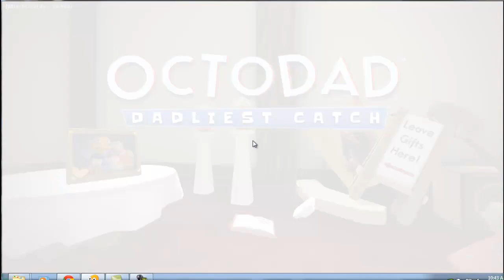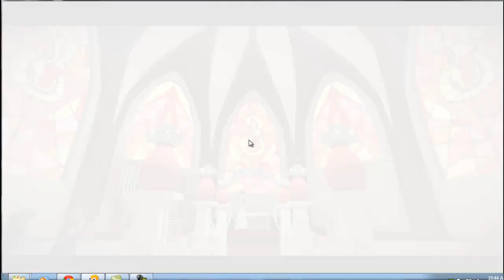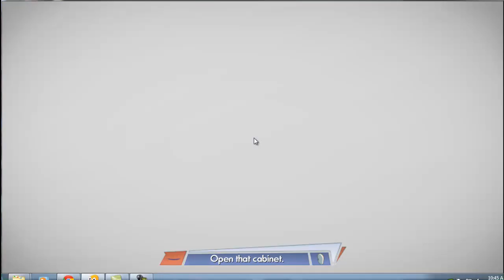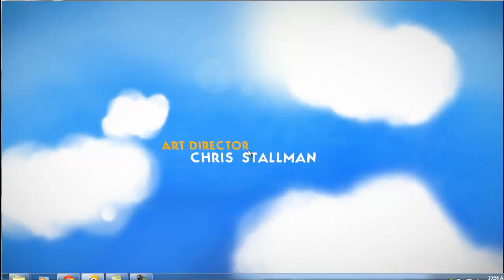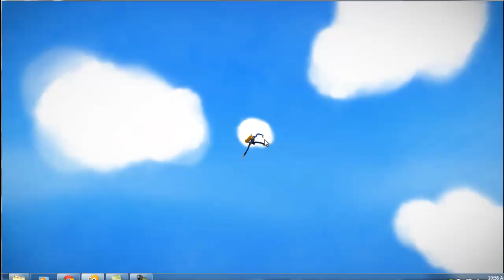Octodad: Dadliest Catch Part 1: Wedding for Octopuses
Today we play Octodad: Dadliest Catch! Today we do "Wedding Bells".